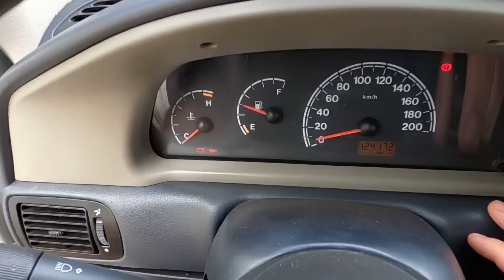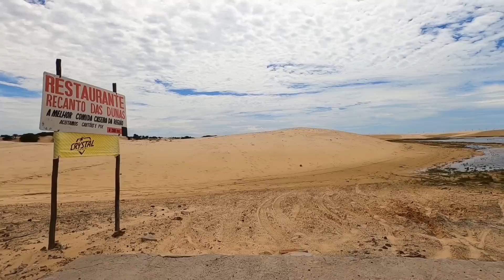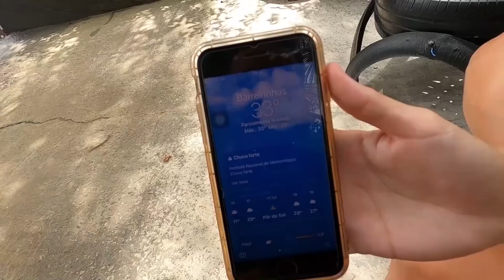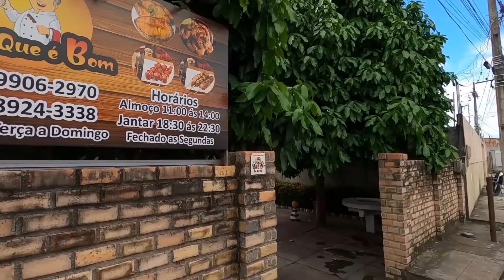Como são os LENÇÓIS MARANHENSES?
Esse é o maior deserto do Brasil, os famosos Lençóis Maranhenses. Estamos nos Lençóis Maranhenses. Depois de viajar pelo Brasil e pelo mundo por dois anos, estamos no Maranhão. Estando aqui, iremos passar muitas dicas de viagem, o que fazer nos Lençois Maranhenses, onde comer nos lencois maranhenses e os melhores passeios dos Lençóis Maranhenses, para colocar no seu roteiro. Também iremos indicar uma hospedagem nos Lençois Maranhenses que vocês irão amar!

Visitar os Lençóis Maranhenses sempre foi um sonho pra gente. E a melhor época pra viajar aos Lençóis Maranhenses, são nos meses de julho até setembro, quando chove pela região e as lagoas ficam todas cheias e o cenário muito bonito.

Os Lençóis Maranhenses ficam situados na região Nordeste do Brasil, mais precisamente no estado do Maranhão. Os lençóis são um deserto de dunas brancas e que, em época de chuvas, se torna um dos destinos mais visitados pelos turistas do Brasil e do Mundo.